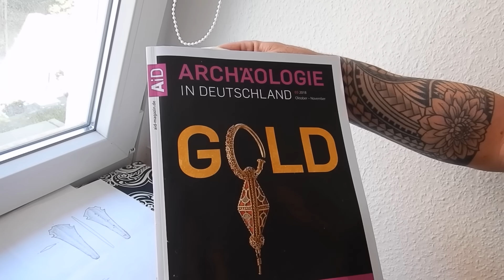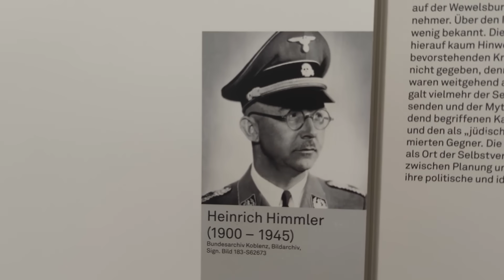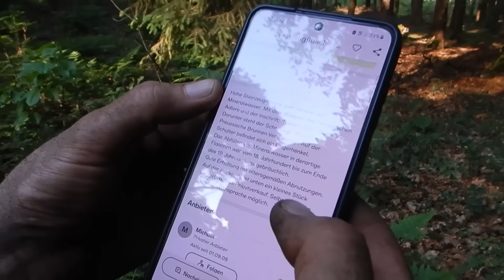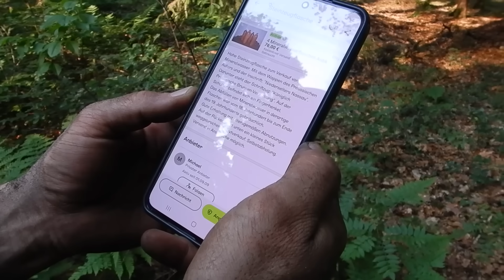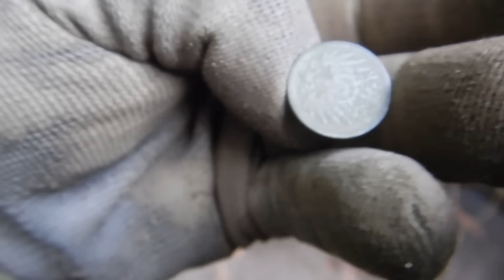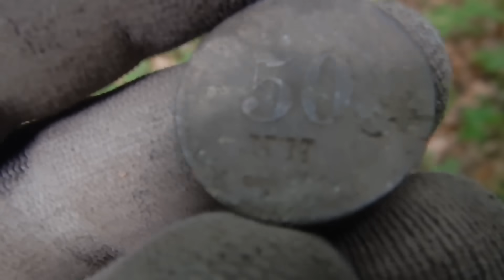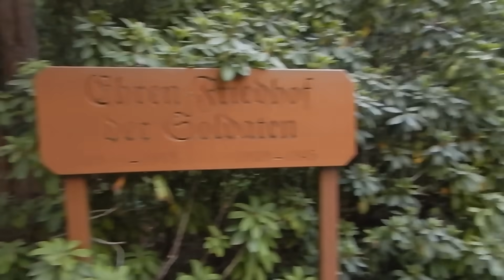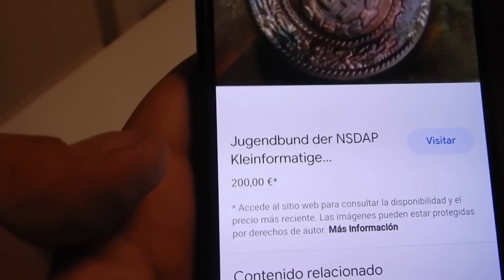¡Este lugar era SAGRADO para los NAZ1S! busqué con mi detector y encontré...- Detección Metálica 401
¡Bienvenidos a una expedición única en el corazón de la historia! En este emocionante video, nos aventuramos en las inmediaciones del imponente Castillo de Wewelsburg, un lugar cargado de misterios y un oscuro pasado vinculado a los altos mandos de las SS durante la era nazi.

Muchísimas gracias a Rubén por su ayuda y hospitalidad. Podéis seguirle en su Instagram, y ver todas las movidas que se encuentra,

Equipados con el avanzado detector de metales DEUS 2 de @xpmetaldetector nos sumergimos en la búsqueda de tesoros perdidos que podrían revelar secretos enterrados por décadas. Este castillo, originalmente destinado a convertirse en el epicentro de un nuevo mundo para el nazismo, guarda historias y objetos que podrían ofrecer una visión fascinante de un período histórico trascendental.

Únete a nosotros mientras exploramos cada rincón, siguiendo las huellas del pasado y enfrentándonos a los enigmas que este lugar presenta. ¿Qué descubriremos entre las sombras de Wewelsburg? ¡Acompáñanos en esta aventura única llena de emoción, historia y la posibilidad de desenterrar tesoros perdidos!